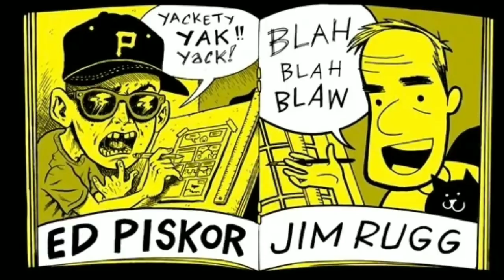AFTER THE AUTOPSY- Focus On Craft